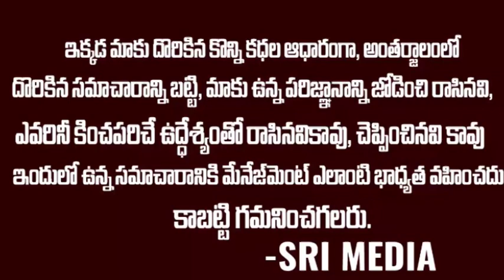Breaking News: కుదరదు సర్ అంటూ మోడీకి షాకిచ్చిన ఎన్వీ రమణ | Nv Ramana | Big Shock To Modi | SMN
WATCH :Breaking News: కుదరదు సర్ అంటూ మోడీకి షాకిచ్చిన ఎన్వీ రమణ | Nv Ramana | Big Shock To Modi | SMN